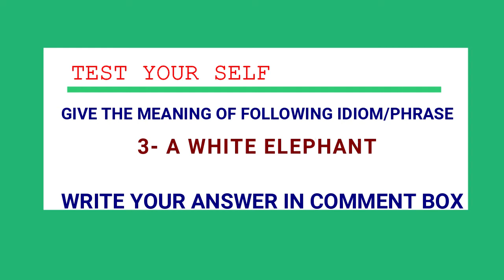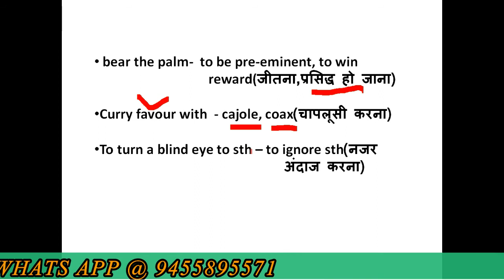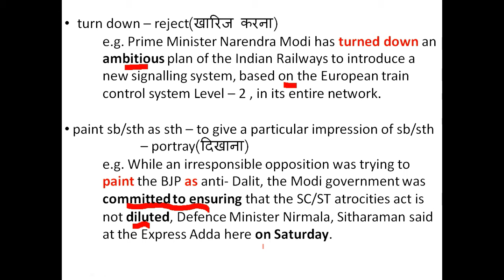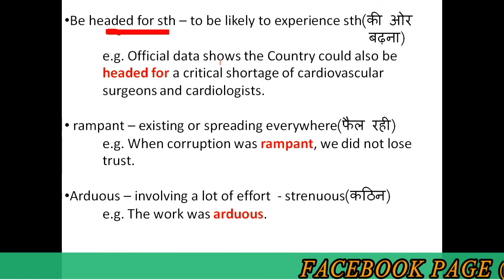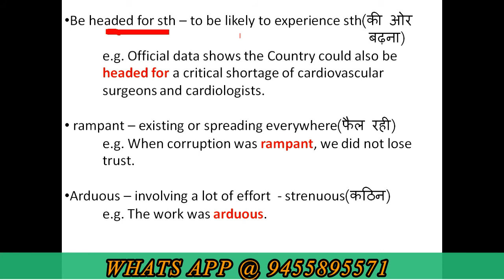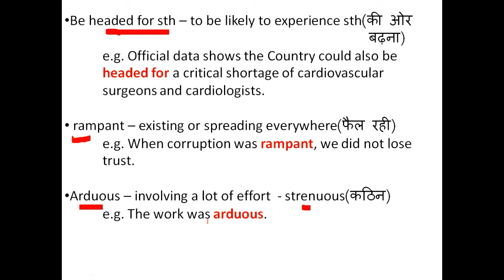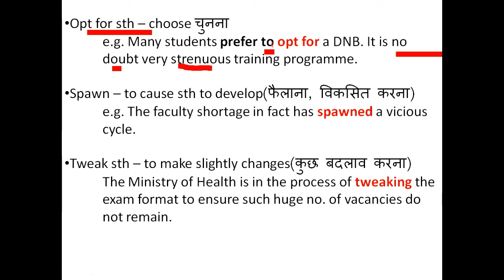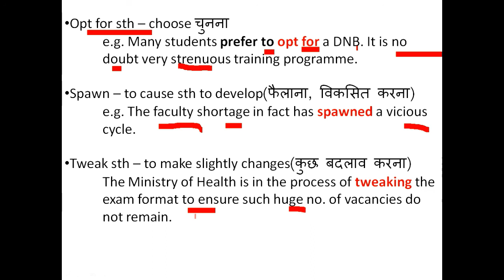9 APRIL 2018 THE HINDU VOCABULARY